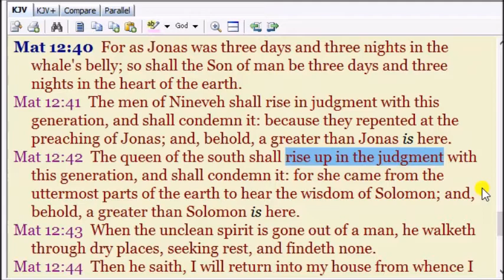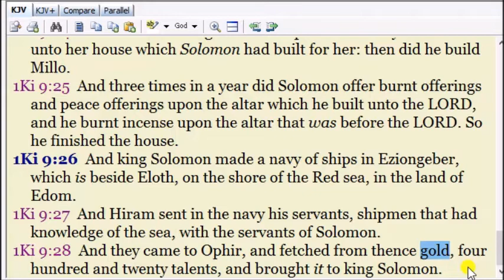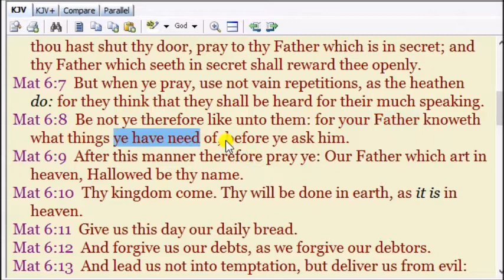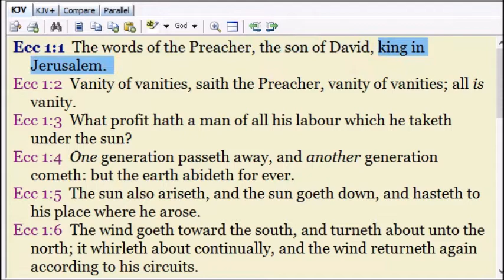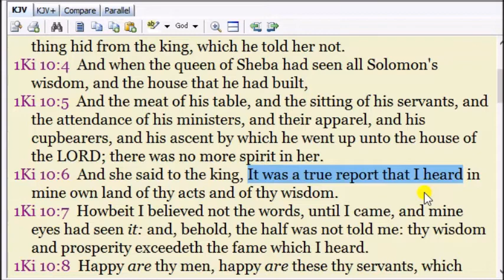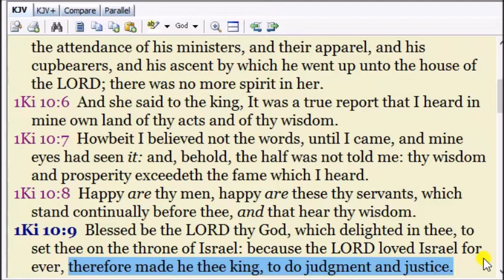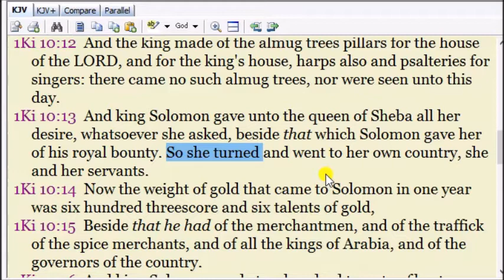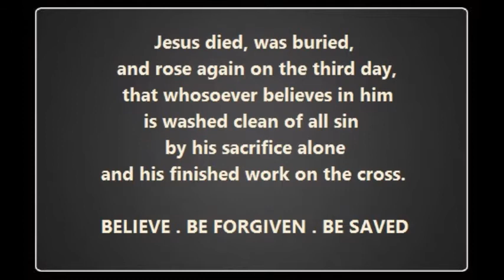The Gospel and the Queen